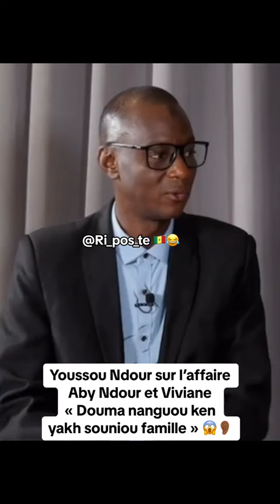YOUSSOU NDOUR PARLE ENFIN DU PROBLÈME ENTRE VIVIANE CHIDID & ABY NDOUR